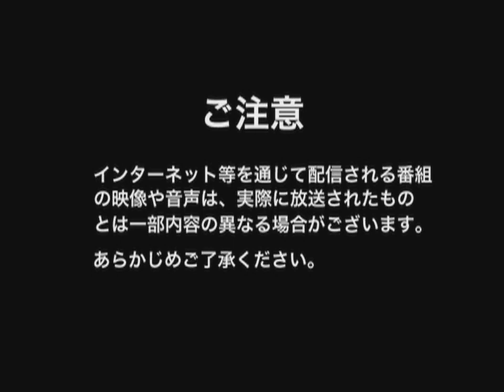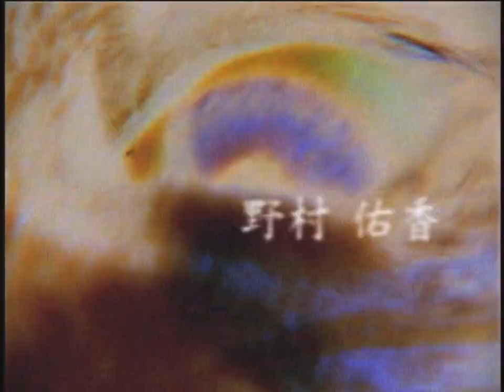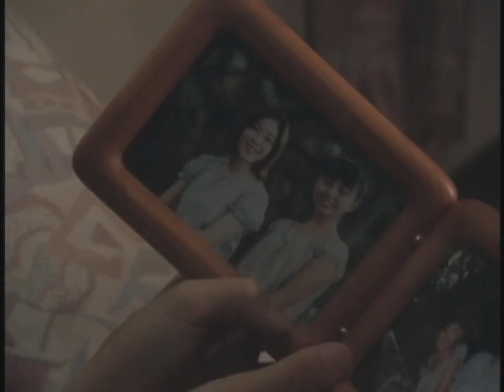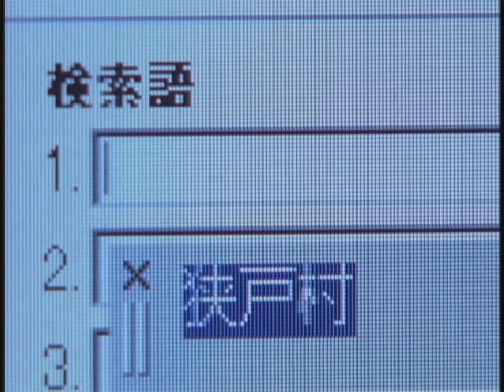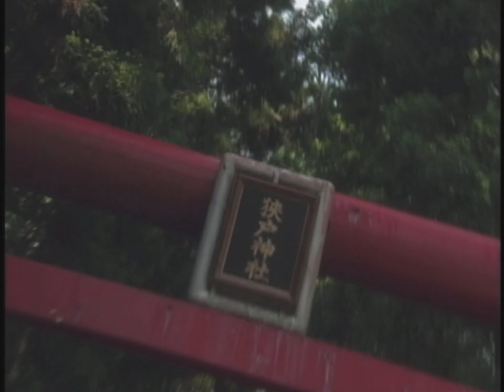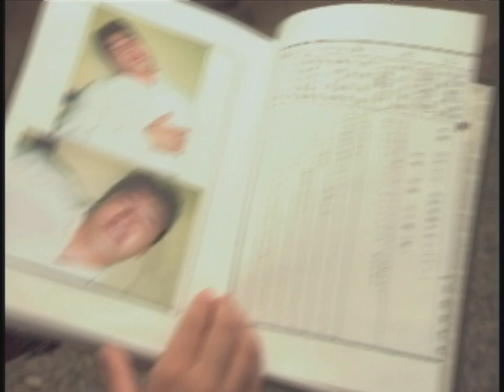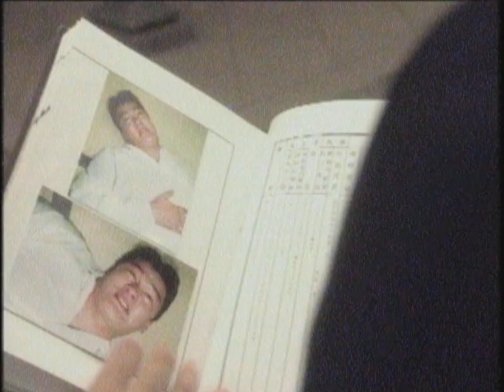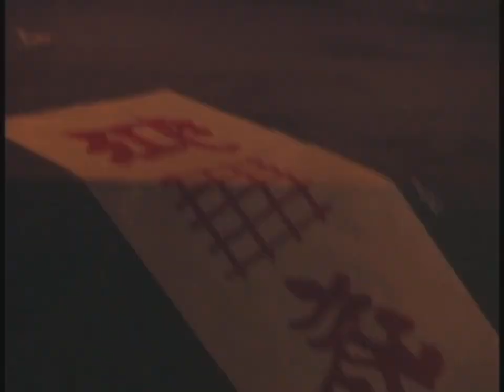Rasen/Spiral (1999) episode 4 HD - English subtitles らせん〜4 連続ドラマ